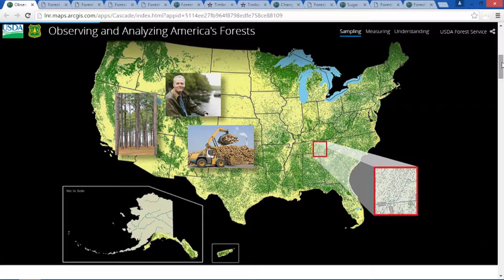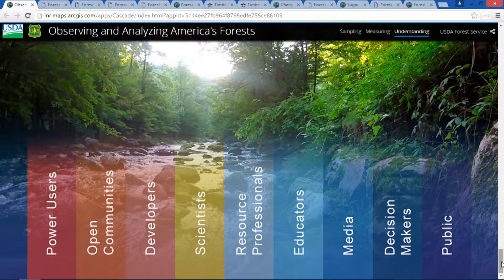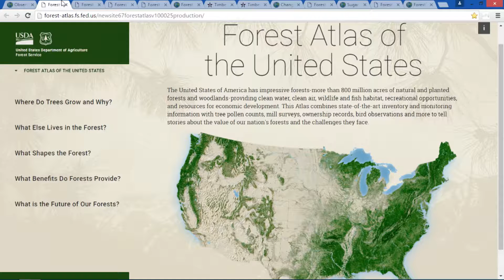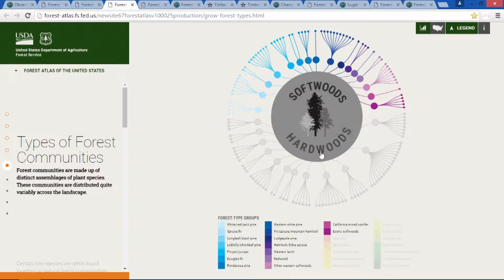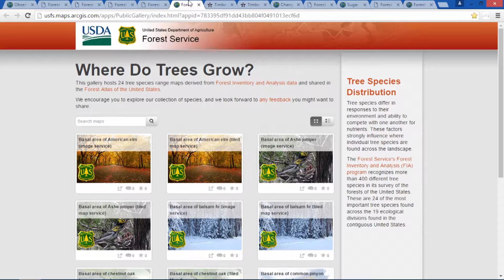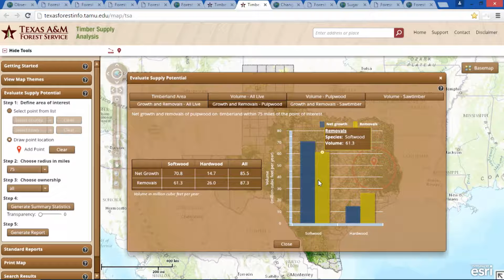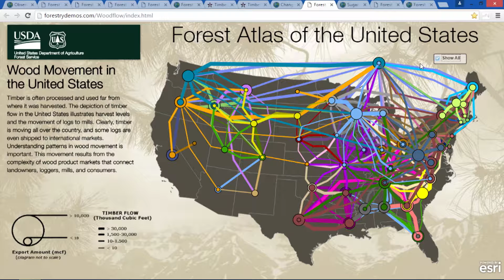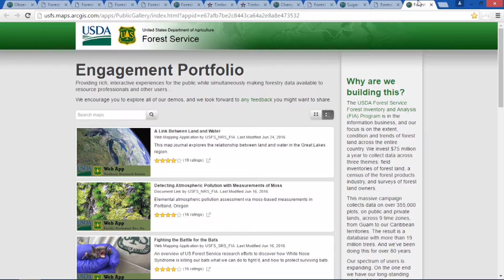Esri 2016 UC: USDA Forest Service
Observing & Analyzing America's Forests